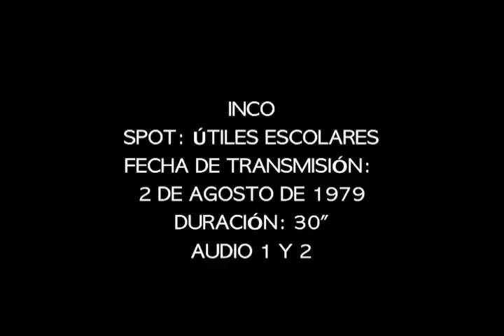SPOT Útiles Escolares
¿Recuerdas esto? Instituto Nacional del Consumidor (INCO), cuidando la economía de regreso a clases.